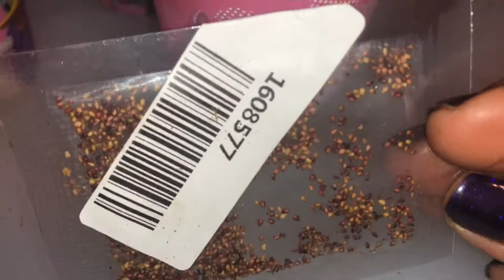Cómo sembrar fresas y su abonado